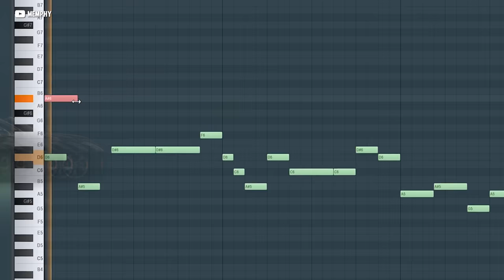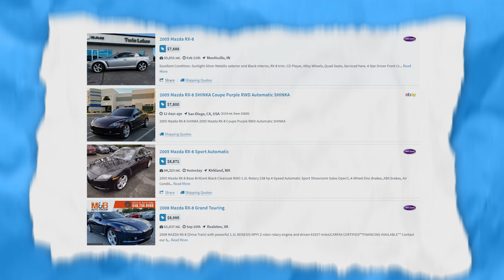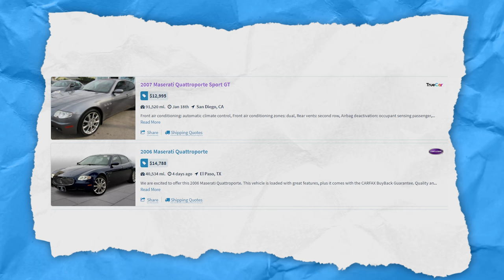15 CHEAP Cars That Sound AMAZING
Coming at you with FIFTEEN of the absolute best sounding cars money can buy, when you're on a budget! From HARD EDM to Classic Rock - cars under twenty thousand bucks that are music to our ears!